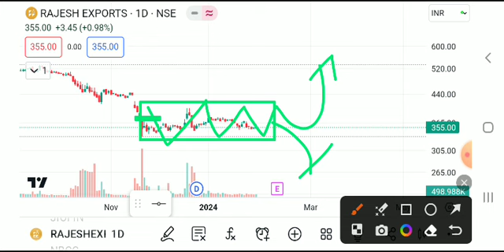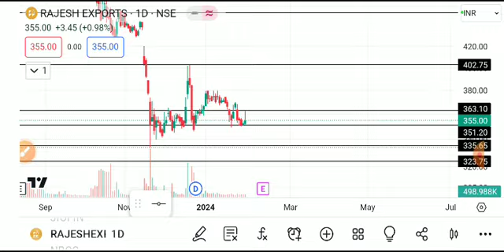RAJESH EXPORT SHARE LATEST NEWS TODAY,RAJESH EXPORT SHARE TARGET,RAJESH EXPORT SHARE ANALYSIS